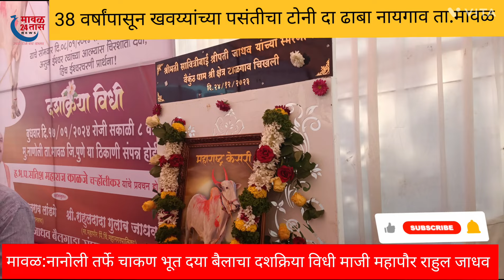pune maval: मावळ नानोली तर्फे चाकण बैलाचा दशक्रिया विधी माजी महापौर राहुल जाधव